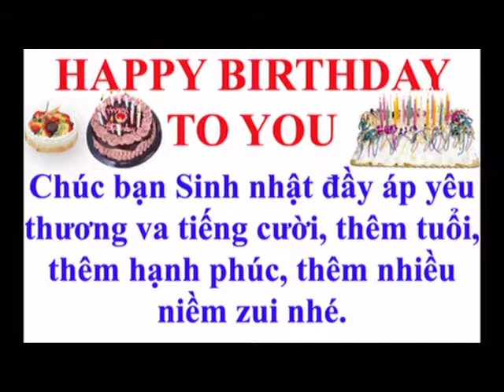HAPPY BIRTHDAY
TRONG CUỘC SỐNG CHÚNG TA,AI CŨNG ĐỀU CÓ SINH NHẬT. ĐƯỢC GIA ĐÌNH BẠN BÈ NHỚ ĐẾN LÀ MỘT NIỀM VUI.HAPPY BIRTHDAY TO YOU!